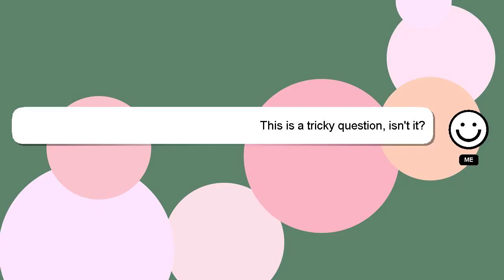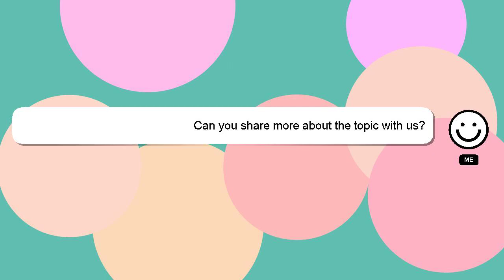How to defeat amakumo peak?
Allow me to introduce myself briefly, Hello, I am Delphi. Let me aid you in resolving any queries you may have. - How to defeat amakumo peak?

Your answer will be recognized and valued, and I will 'heart' it to show my appreciation.

*2 What we are experimenting :*